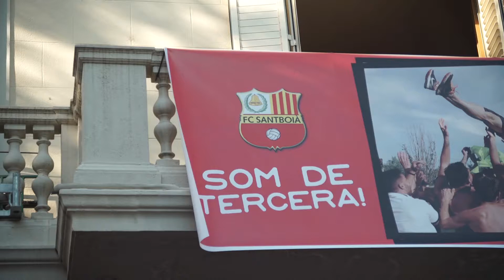Som de Tercera (Canal Ajuntament Sant Boi)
El 30 de maig jugadors, familiars i persones aficionades s'han aplegat a la plaça de l'Ajuntament per celebrar l'ascens a la Tercera Divisió de futbol aconseguit pel Futbol Club Santboià el diumenge 22 de maig, en guanyar per 2-3 al camp de l'Almacelles.

L'equip ha celebrat la fita, a les 19 h, al balcó de l'Ajuntament, des d'on ha estat rebut pel públic que ha celebrat amb il·lusió l'ascens del FC Santboià a la Tercera Divisió nacional de futbol. A la plaça s'ha fet un passadís d'honor als jugadors. Mentre s'escoltava l'himne del club, han pujat al balcó de la Casa de la Vila en companyia dels membres del consistori.

L'alcaldessa. Lluïsa Moret, ha felicitat els jugadors i el club i ha qualificat l'èxit aconseguit com una fita que "us situa novament en un lloc de referència del futbol del país". També ha tingut paraules d'elogi per a tots els membres de l'entitat en el sentit que "és un orgull i un privilegi tenir-vos a tots i a totes a la nostra ciutat".

El president del FC Santboià, Ramon Andreu, ha mostrat la seva satisfacciópel resultat del treball de jugadors i tècnics, ha agraït el suport de l'Ajuntament i ha insistit en què aquest triomf és "fruit de la dedicació i l'esforç constant de tothom".

L'entrenador, "Piti" Belmonte, ha mostrat la seva satisfacció per l'ascens, "un èxit buscat i molt merescut".

El diumenge 21 de maig el FC Santboià es jugava l'ascens directe en la darrera jornada, tot i que no depenia d'ellmateix. Però l'empat del Reus B a casa contra el Balaguer (1-1), combinat amb la victòria dels santboians al camp de l'Almacelles (2-3) amb un gol "in extremis" de Pedro Bravo va desfermar l'eufòria de l'equip vermelló.

L'equip jugarà la temporada que ve a la Tercera Divisió nacional després de proclamar-se campió de grup de Primera Catalana. El club ha assolit així l'objectiu que se li havia negat les dues darreres temporades.